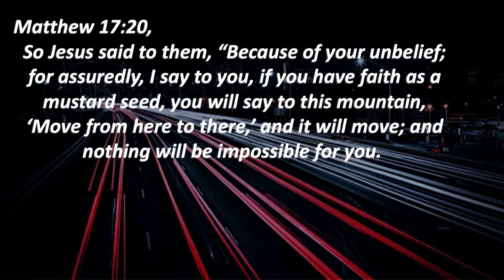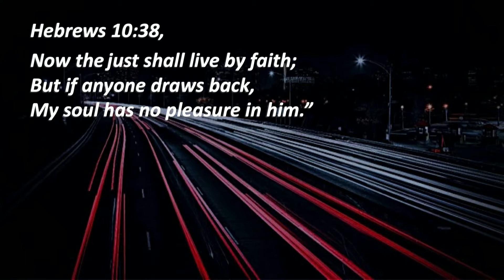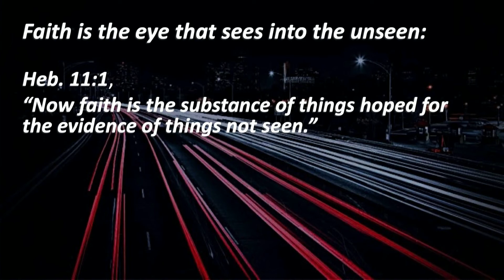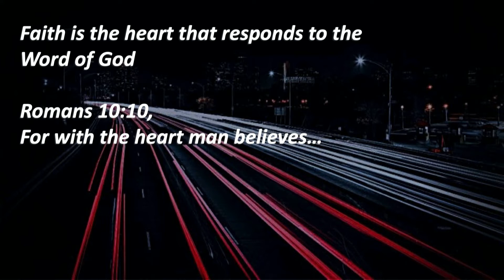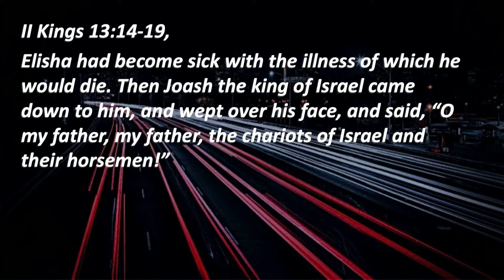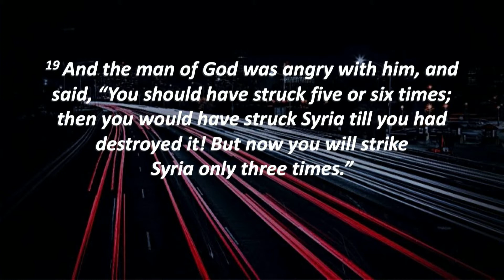A Faith That Moves Us